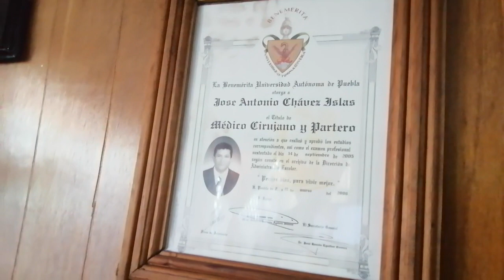SUFRES DE CATARATAS, MEJORA LA VISTA BORROSA CON ARANDANO. DOCTOR ANTONIO CHÁVEZ,PUEBLA,MÉXICO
LAS ANTOCIANIDINAS PRESENTES EN EL ARÁNDANO CON PICNOGENOL, ADEMÁS EN TODOS LOS FRUTOS DE COLOR ROJO OSCURO DEBEN SER CONSUMIDOS DIARIAMENTE PUES AYUDAN A PREVENIR LA DIABETES, PRESION ALTA, ARTRITIS, PROBLEMAS EN LA VISIÓN. DEBIDO AL EFECTO EN CONTRA DE LOS RADICALES LIBRES. DOCTOR ANTONIO CHÁVEZ MEDICINA NATURISTA PUEBLA MEXICO-Octubre-04-2022

INFORMES:
TELEFONO DE LA CIUDAD DE PUEBLA 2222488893@
TELEFONO DE SAN MARTIN TEXMELUCAN 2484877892@
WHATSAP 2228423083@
ENVIOS DE MIS PRODUCTOS A USA MARCA AL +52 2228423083

Jose Antonio Chávez y/o Doctor Antonio Chavez

Y a traves de internet en el navegador de google anota LA PODEROSA 90.7 DE FM PUEBLA y da click, todos los sabados a las 9de la mañana